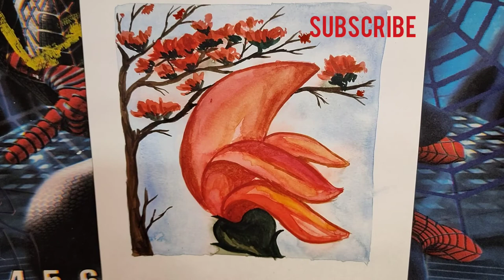PALASH FUL DRAWING | BASANTA UTSAV | HOLI DRAWING | WATERCOLOR || ART BY - ANKITA DATTA | ART ASYLUM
Hi, this is Ankita. SUBHA DOL PURNIMA and HAPPY HOLI to everyone! I hope you and enjoyed my video of PALASH FUL DRAWING | BASANTA UTSAV | HOLI DRAWING | WATERCOLOUR | VASANTA UTSAV | PALASH PHOOL | PALASH KE PHOOL | PALASH FLOWER DRAWING. And like my art piece.

art by - Ankita Datta (me)
art type - Watercolor painting
things used - paper, brushes, water colors
video shot and edited by - Ankita Datta (me)